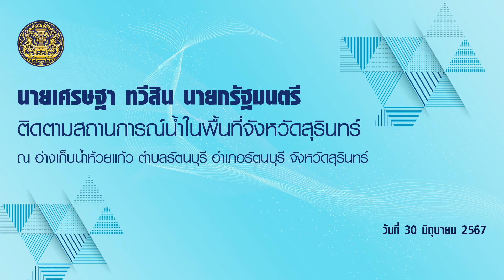นายกรัฐมนตรี ติดตามสถานการณ์น้ำในพื้นที่จังหวัดสุรินทร์ ณ อ่างเก็บน้ำห้วยแก้ว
นายเศรษฐา ทวีสิน นายกรัฐมนตรีติดตามสถานการณ์น้ำในพื้นที่จังหวัดสุรินทร์
ณ อ่างเก็บน้ำห้วยแก้ว อ.รัตนบุรี จ.สุรินทร์
30 มิถุนายน 2567